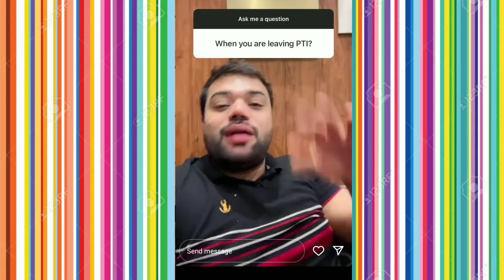urvashi rautela married | ducky bhai reply leaving PTI | maaz safder reply to haters | Tabi Says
ducky bhai leaving pti
ducky bhai leaving imran khan
maaz safder reply to haters
maaz safder vs hassan hameed